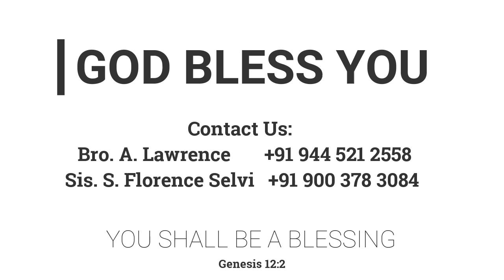சூரியனை அணிந்த ஸ்திரீ | 01.05.2020 | Mother Y. Hilda | Kadamalaikuntu FGPC